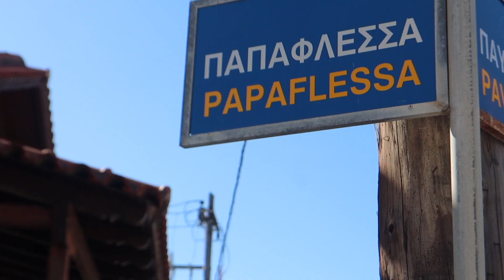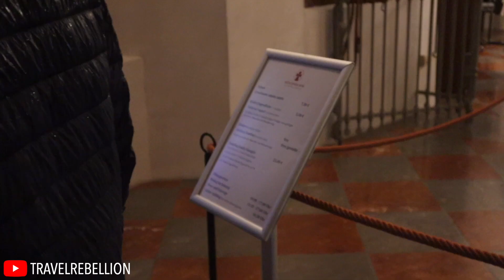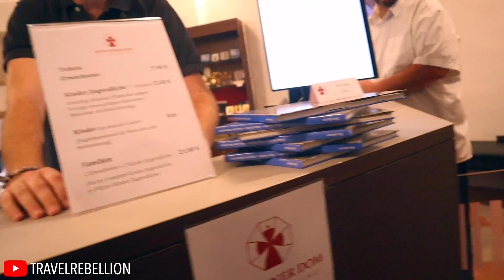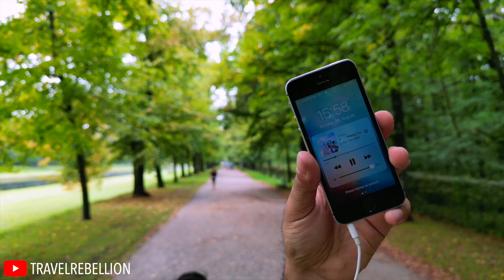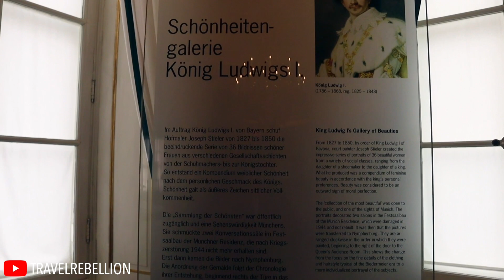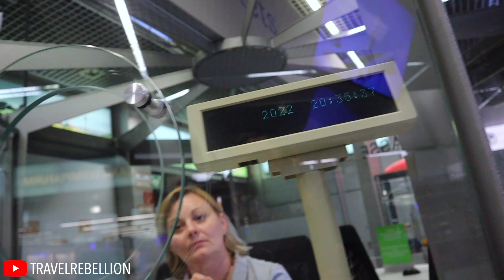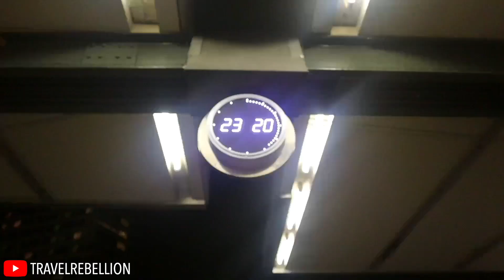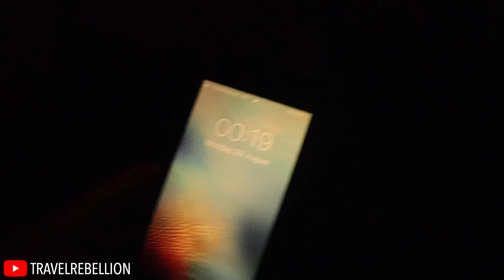SLEPT IN THE CRAZIEST PLACE IN MY LIFE - DAY 3 - HH TO ATH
changing the way YOU travel one video at a time

video:  VENDREDI - RIVIERA (promoted by Vlog Music No Copyright // @vendrediduo)
outro: WAESTO - MEAN SO MUCH